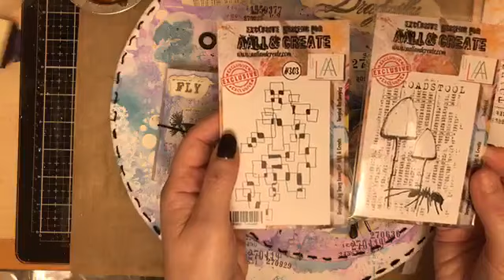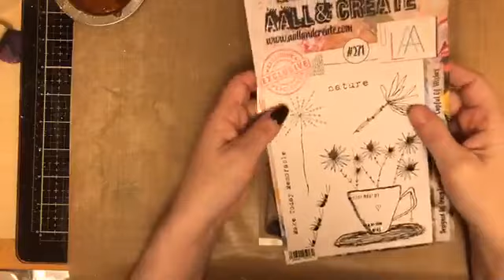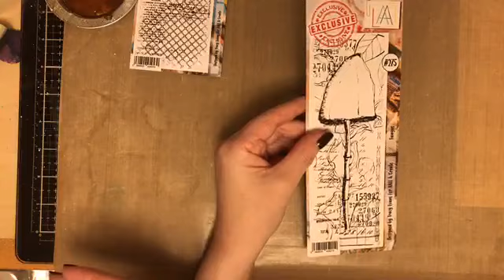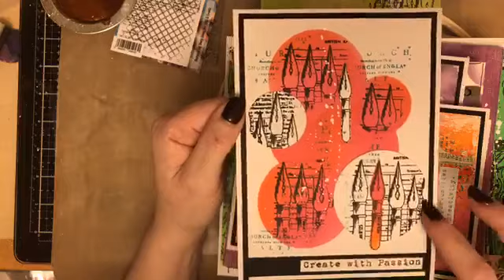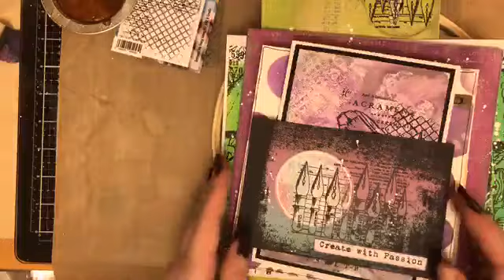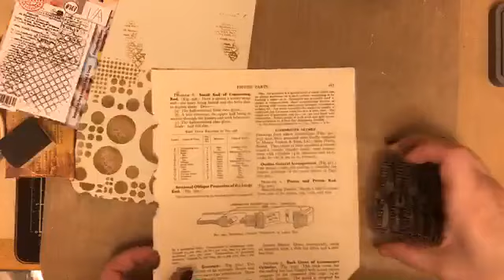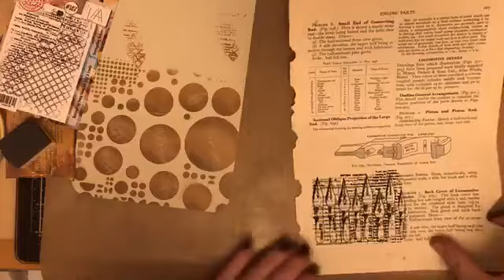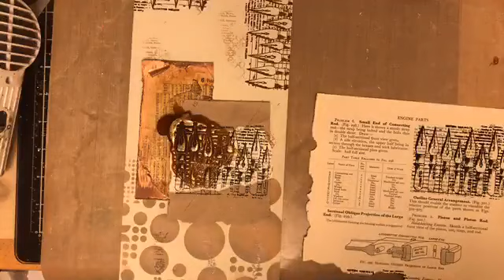Tracy Evans AALLandCreate New Release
AALLandCreate New Release plus quick creative play.